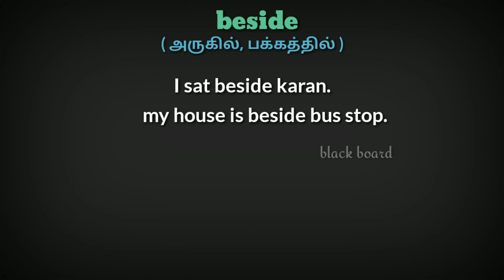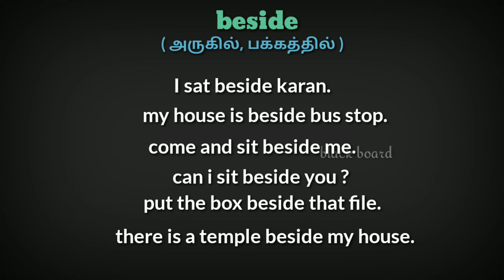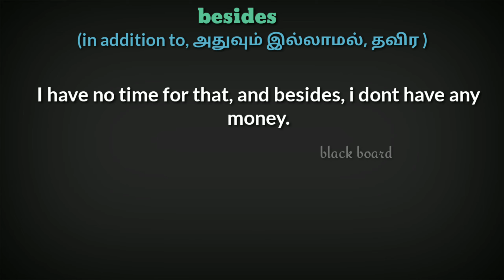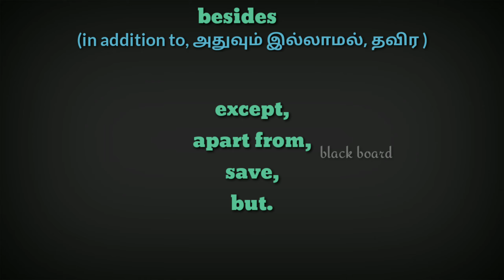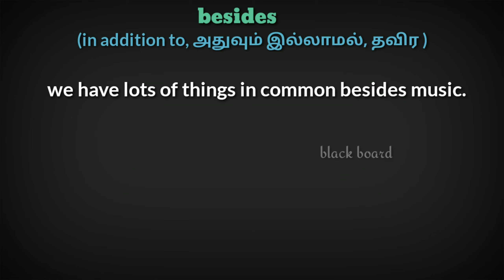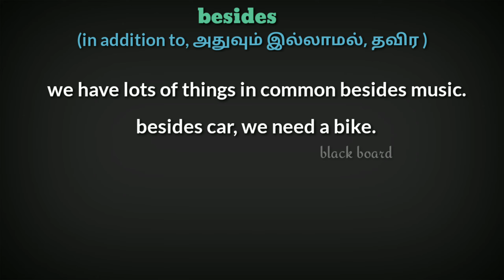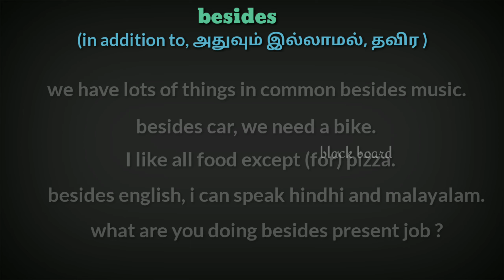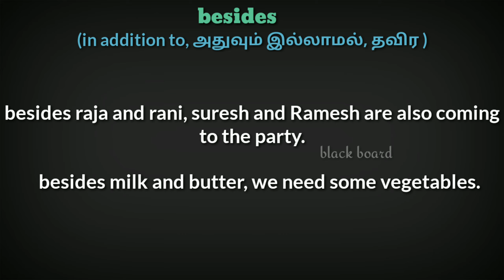Beside vs besides ( through tamil ) | besides vs except ( through tamil)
In this video we are going to learn when to use beside, besides , and except, and what's difference among them ( through tamil ).
Beside vs besides.
Besides vs except.

Learning english can be  and time consuming but we can see that is also very valuable to learn and can create many opportunity.thanks for clicking ...
Black board Tamil...